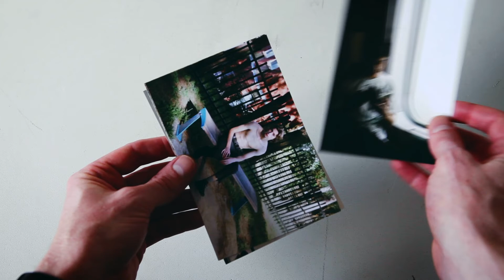LWAG Reopens: New Exhibitions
On Saturday 29 August, Lawrence Wilson Art Gallery reopens to the public with three new exhibitions: '(Un)ladylike Acts: Recent Acquisitions from the Cruthers Collection of Women's Art', 'HERE&NOW20: Perfectly Queer' and 'Drew Pettifer: A Sorrowful Act'.

Learn more about our new exhibitions from Lee Kinsella, curator of the Cruthers Collection of Women's Art, Brent Harrison, curator of HERE&NOW20, artist Drew Pettifer and LWAG Director Professor Ted Snell.

The exhibitions are on show until 5 December. Visitors to LWAG will also be able to see 'Boomerang – A National Symbol', presented by the Berndt Museum of Anthropology, with a new, extended run until 5 December.

LWAG is free and open to the public Tuesdays-Saturdays, 12pm–5pm.

Artwork credits:
Penny Bovell, 'Dream I', 1980, graphite and pencil on paper, 140 x 100cm, Cruthers Collection of Women’s Art, The University of Western Australia.

Kate Just, 'In my skin', 2011, hand and machine knitted acrylic yarn, 178 x 88 x 1cm, Cruthers Collection of Women’s Art, The University of Western Australia. Photo credit: Catherine Evans.

Video by Levi Williams.